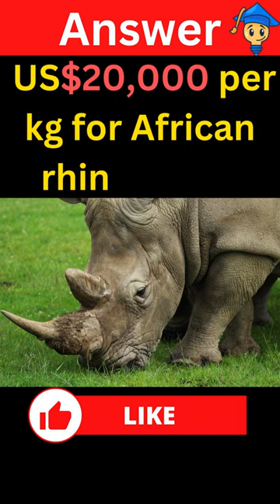How much is rhino horn in the black market?😱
$20,000 USD/ per kg
People also ask
How much is rhino horn in black market?
Why are black rhino horns so valuable?
Is rhino horn legal to sell?
Why is rhino horn illegal?
Is rhino horn more expensive than gold?
Who is buying rhino horns?